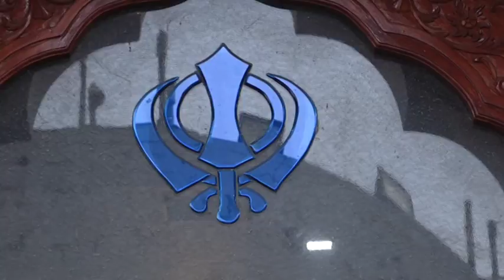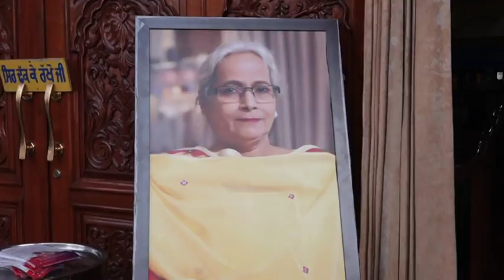403A jalandhar DVD